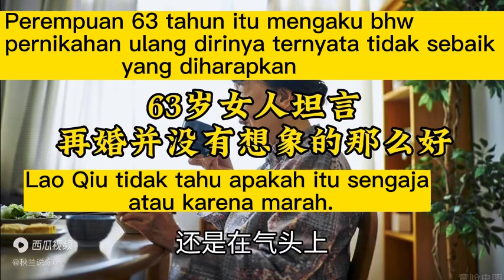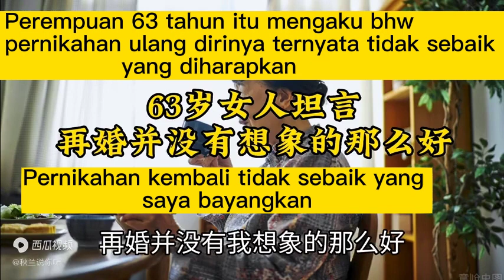Perempuan 63 tahun itu mengaku bhw dirinya Menikah kembali ternyata tak seindah yang dibayangkan